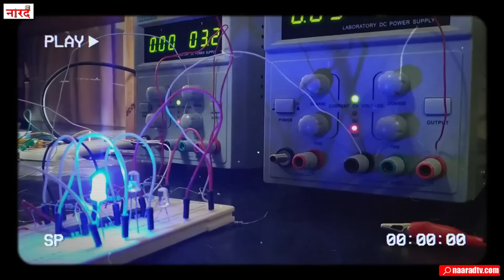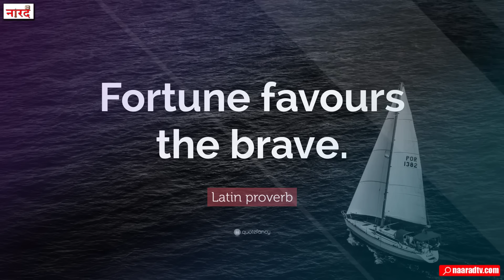Indian Cricketer Krishnamachari Srikkanth Biography_भारतीय क्रिकेट टीम के Viv Richards की कहानी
Krishnamachari Srikkanth pronunciation also known as Cheeka, is a former captain of the Indian cricket team and former chairman of the selection committee. He played a crucial part in India's team batting line up as opener especially on the 1983 Cricket World Cup winning squad by contributing crucial 38 runs as a top scorer in the finals against West Indies. Known for his aggressive opening style, he has represented the Indian National Cricket team and Tamil Nadu in Indian domestic cricket. He is also a commentator on Star Sports Tamil. In 2019, he received the C. K. Nayudu Lifetime Achievement Award, the highest honour conferred by BCCI on a former player.
Reserch And Story- Prashant Pal